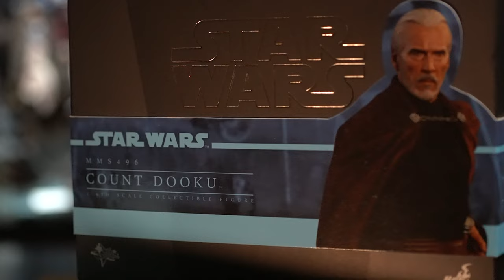COUNT DOOKU 1/6 SCALE FIGURE BY HOT TOYS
ANOTHER BEAITUFULLY DONE FIGURE
THE BROOCH AND SABER ARE A CHEFS KISS AND AN UPSCALED ELEMENT TO THE SITH PERSONA THAT ONLY THE COUNT CAN ACHIEVE.

DROP A COMMENT WITH YOUR THOUGHTS ON THE COUNR